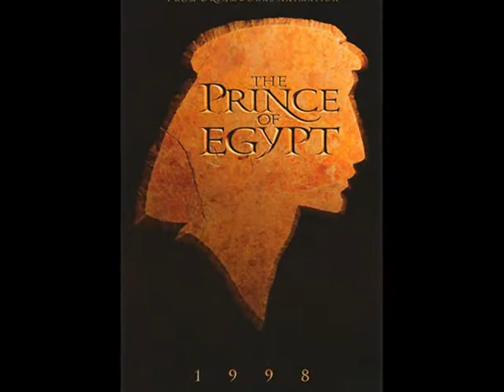Jimmy Steller's Top 5 Ralph Fiennes Performances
Yes, Lord Voldemort actually has had a very illustrious film career. So let's see which of them I like best.

And no, Voldemort is not one of them. I have never liked the Harry Potter films apart from one or two exceptions here and there. They are overall unsuccessful adaptations of the books as far as I'm concerned. The books, for the record, are amazing.